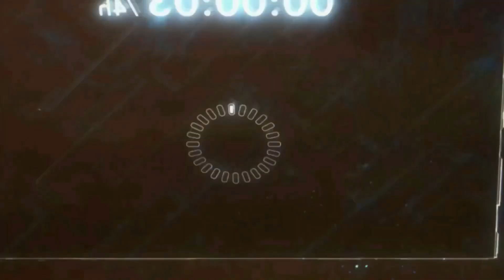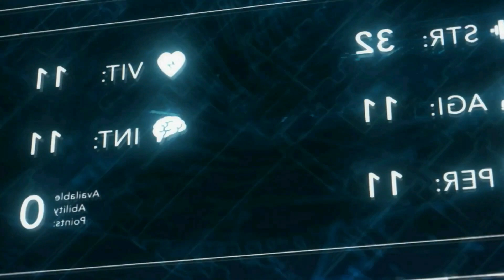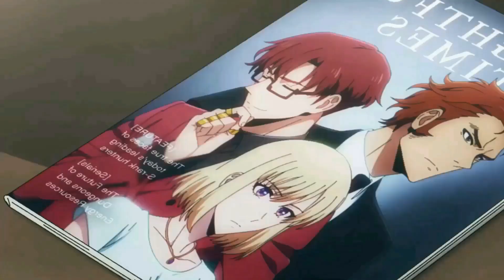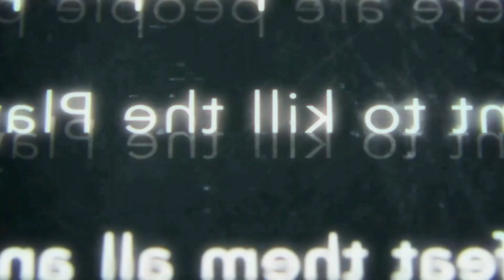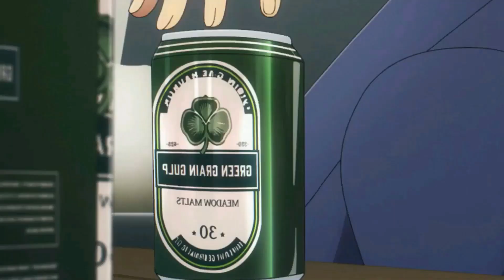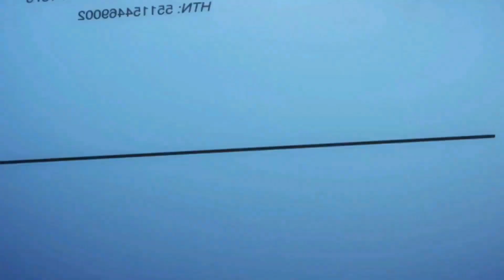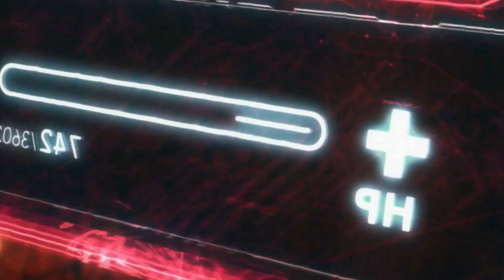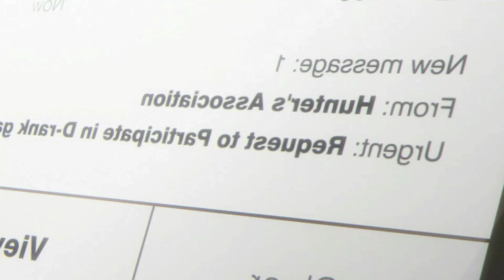Low Rank Boy With Useless Skills Becomes The Strongest With God Like Powers | Anime Recap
00:00 Part 1
10:52 Part 2
21:29 Part 3
32:05 Part 4
42:53 Part 5
52:48 Part 6
1:02:22 Part 7
1:14:13 Part 8
1:26:07 Part 9
1:38:26 Outro